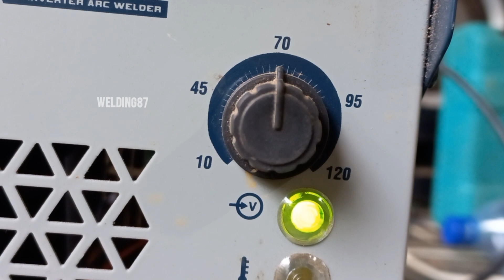welding thin galvanized iron,all novice welders will go through it